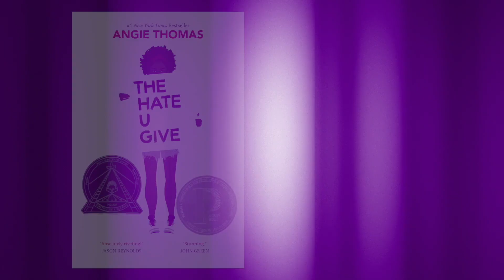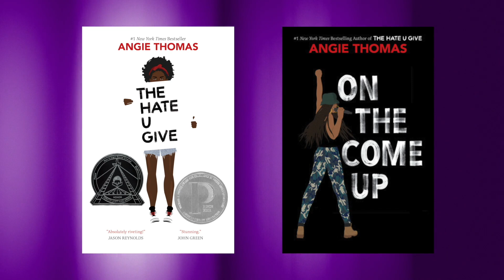When Worlds Collide | The Hate U Give & On The Come Up with Angie Thomas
“We don’t give young black people nearly enough empathy.”

The Hate U Give and On the Come Up might take place in the same neighborhood, but don’t consider it a sequel—Starr and Bri are two sides of the same coin. What is it like to be young and black in America?